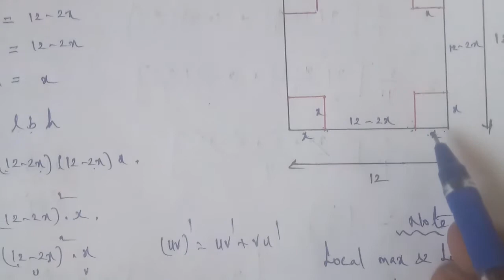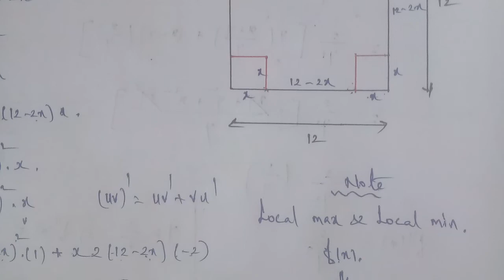Tn 12 maths| example 7.62 |state board | Application of Differential Calculus |gmrrao maths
example 7.62